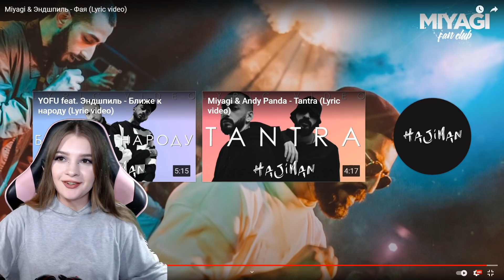Miyagi & Эндшпиль - Фая Реакция Девушки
В этом видео я делаю реакцию на трек- Miyagi & Эндшпиль - Фая.